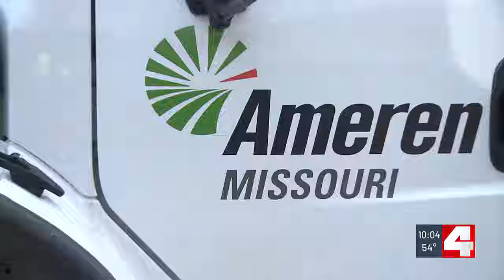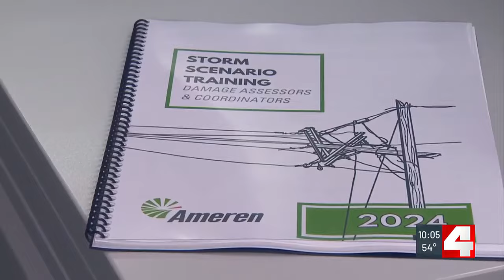New poles and new tools, Ameren Missouri prepares for spring storm season